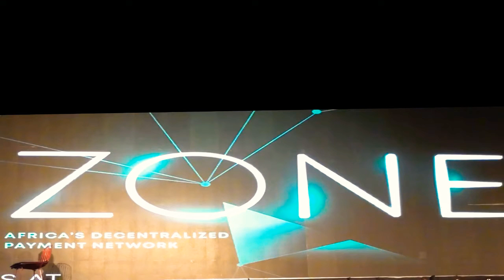Zone Launch by AppZone - Keynote Address by Me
Zone a new switch built on Blockchain Technology and the first of it’s kind in Africa.  Potential to unlock more payment possibilities and remove obstacles that have hindered scaling inclusion down the pyramid.  With the removal of intermediaries , Trust and Transparency is enhanced to drive digital adoption